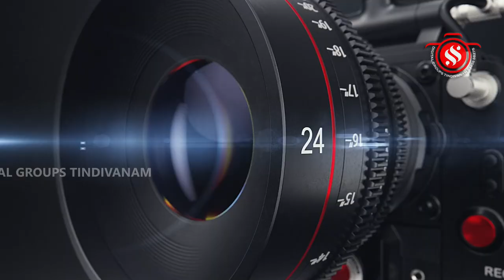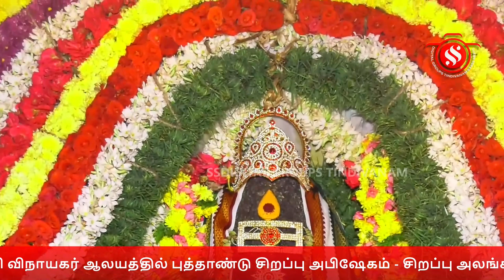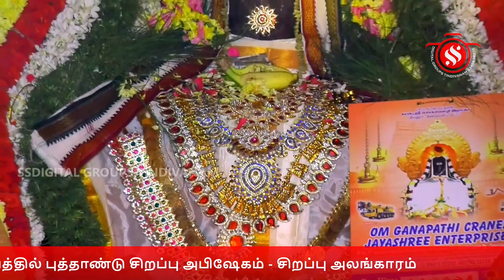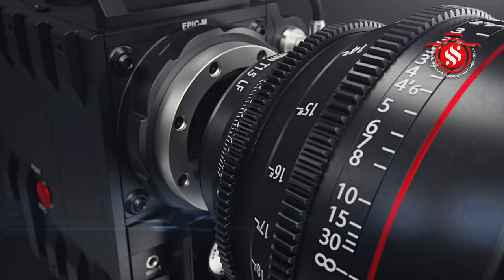தீவனூர் ஸ்ரீ சுயம்பு பொய்யாமொழி விநாயகர் கோயில் புத்தாண்டு சிறப்பு அபிஷேகம்